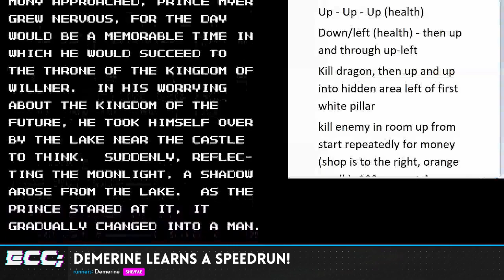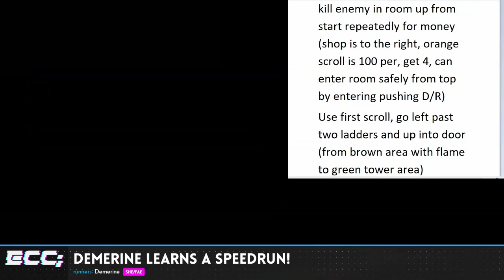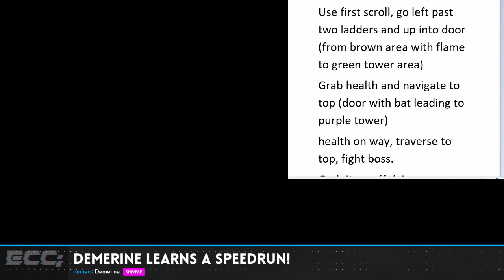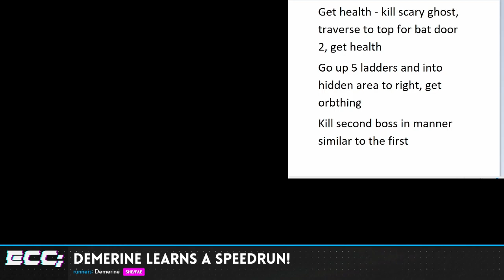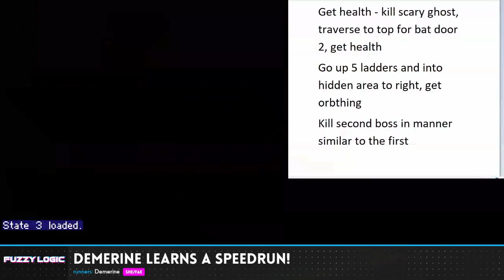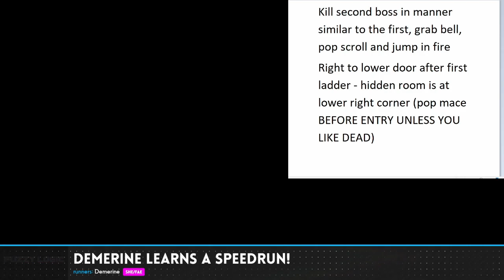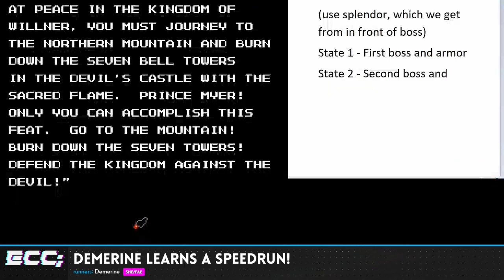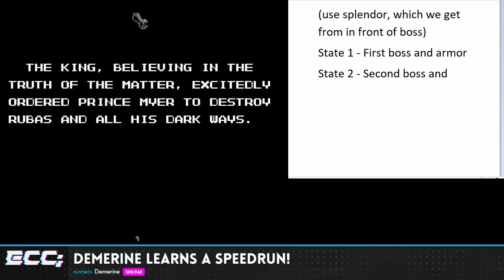Demerine learns Deadly Towers by Demerine - Fuzzy Logic 2020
Fuzzy Logic is a fringe-style showcase of various things the community is passionate about!